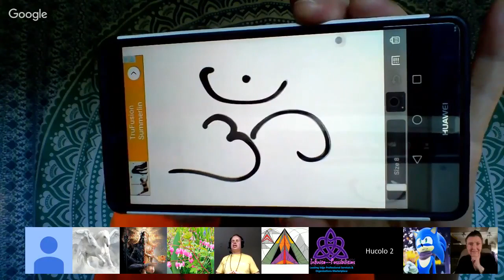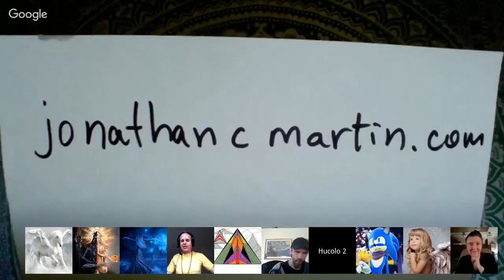Channeling ꞉꞉ Jonathan C Martin channeling Yahyel, Pleiadian and Lyran collectives. May 20 2017